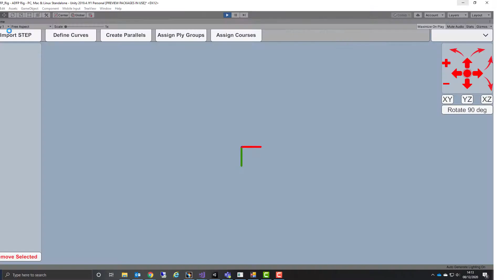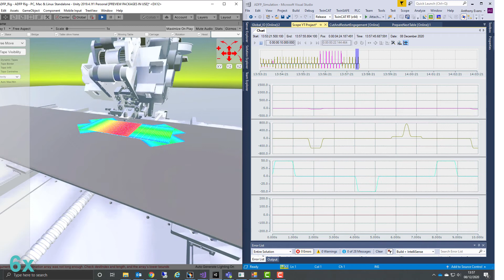Work Stream 1: Automated Dry Fibre Placement - Virtual Manufacturing